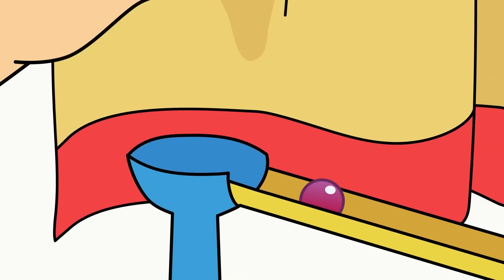Tênis de Mesa | Ruca em Português